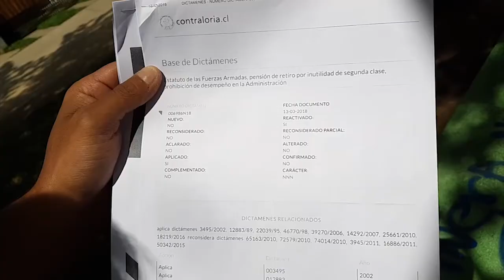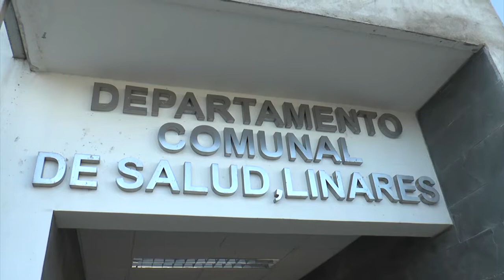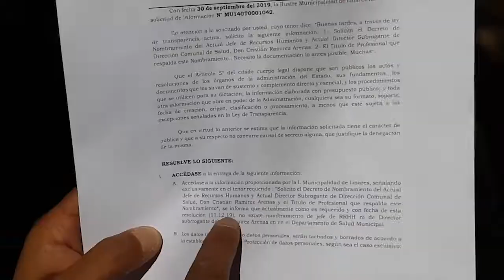Advierten de presuntas irregularidades en Departamento de Salud de Linares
Una controversia nuevamente apunta al Municipio de Linares. Esta vez, en el Departamento de Salud Comunal, DECOSAL.
Mediante transparencia activa, Manuel Salinas recurrió como ciudadano, por documentación que considera a lo menos, cuestionable: que el 2029, aparezca un ex militar, firmando como director del DECOSAL.

Es más, indica que la respuesta demoró, desde septiembre, hasta fines de diciembre recién pasado. No se acredita la idoneidad de quien aparece firmando documentación.

Según el alcalde, este requerimiento aún no tiene ningún proceso formal sancionatorio por la supuesta contratación. Pero indicó que se seguirá el conducto de Contraloría y Transparencia activa.

Según el Municipio, se revisarán los procesos. Pero para el ciudadano reclamante, queda claro que, a lo menos, se observa claramente una situación que debe ser explicada.